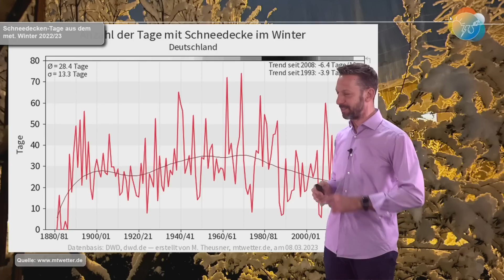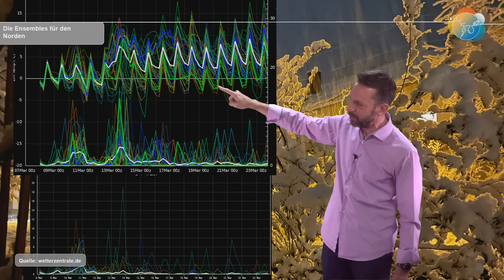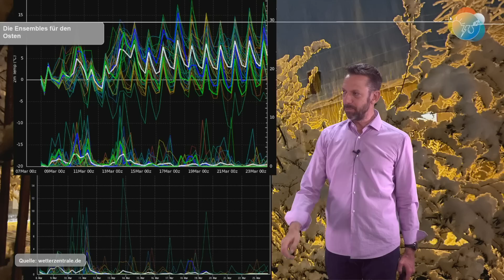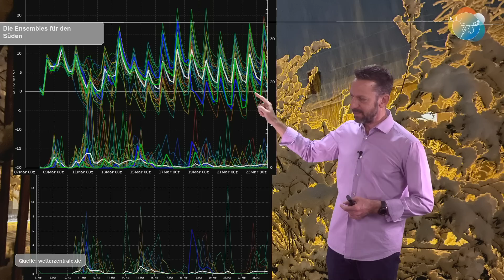Es geht weiter mit Regen, Schnee & Wind! Aktuelle Wettervorhersage 08.-15.03.2023. Luftmassengrenze!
Ein neues Tief facht die Luftmassengrenze noch einmal an und sorgt für viel Regen und Schnee. Südlich der Luftmassengrenze faucht der Wind stark bis stürmisch los. Am Freitag verlagert sich das ganze System nordwärts, so dass auch der spätwinterliche Norden milder werden wird. Ausgespart bleiben wir wohl im äußersten Norden. Bald darauf kommen März-Polarluft und Schneeschauer zurück.
Dieses Hin und Her von milden und kalten Luftmassen wird seinerseits bis weit in die kommende Woche weitergehen. Ein klarer Trend ist (noch) nicht in Sicht - noch...